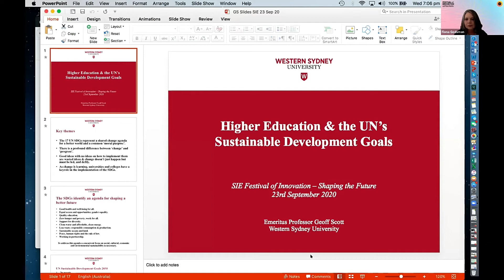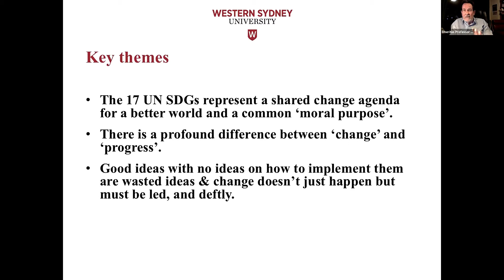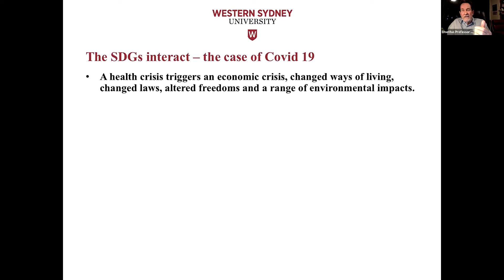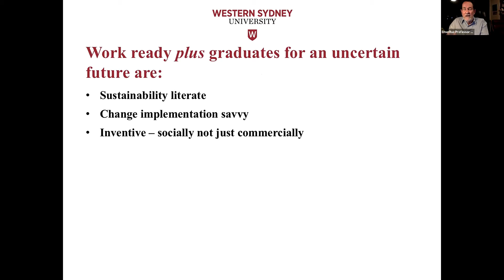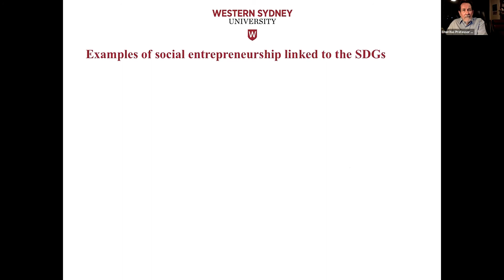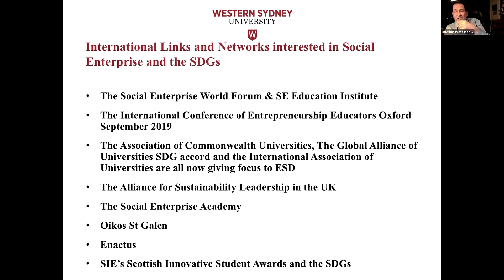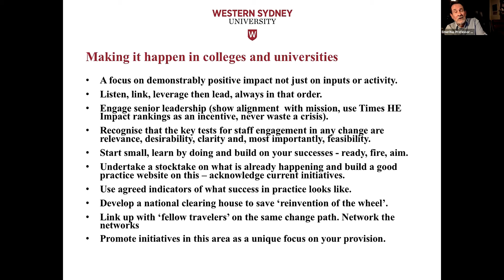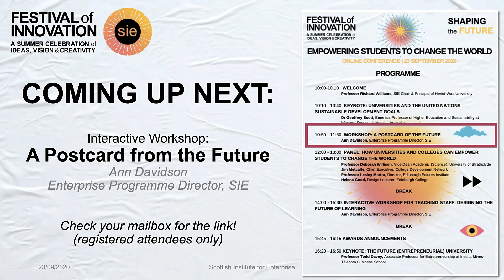2020 Conference Opening Keynote - Emeritus Professor Dr Geoff Scott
0:00:00 Welcome - Professor Richard Williams OBE, Chair of SIE
0:05:00 Keynote: Higher Education and the United Nations Sustainable Development Goals - Emeritus Professor Geoff Scott, Western Sydney University, Australia